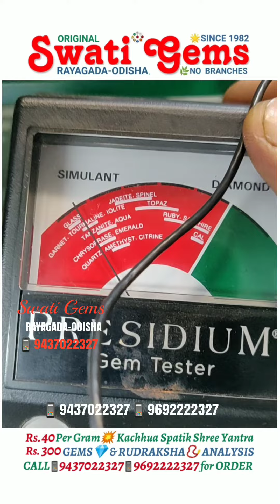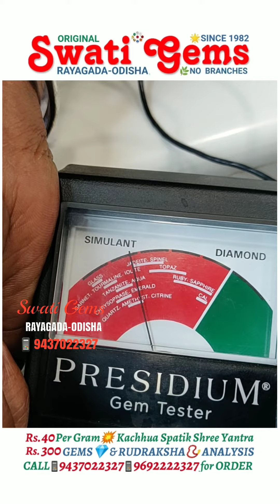Rs.40 PER GRAM 🕉️ 42 to 63 GRAMS 💥 SPATIK ROCKCRYSTAL MERU KACHHUA SHREE LAXMI YANTRA 📱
Rs.40 PER GRAM 🕉️ 42 to 63 GRAMS SIZE

👉 Rs 50 EXTRA ALL INDIA 🇮🇳 SHIPPING